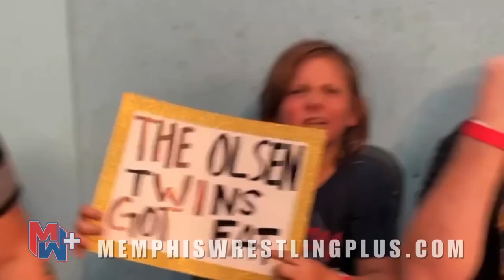The GunShow & Danny Limelight vs The Posse | MEMPHIS WRESTLING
SUPER TAG TEAM MAIN EVENT  |  THE GUNSHOW & DANNY LIMELIGHT vs THE POSSE

What started as a 1 on 1 showdown has turned into Tag Team Challenge match!  United World Champion teams with the Memphis Heritage Champion to square off against former Memphis Tag Team Champions!

JOIN US FOR LIVE MEMPHIS WRESTLING:

7.1.23  |  FREE WWE Money in the Bank Watch Party at Dave & Buster's in Memphis

7.13.23  |  Memphis Wrestling tag teams with Ingomar Baseball - New Albany, MS with Rockey the Redbird

7.16.23  |  Dr. Tom Prichard is coming to Memphis Wrestling

8.19.23  |  RUMBLE on the TRAIL benefiting ST. JUDE CHILDREN'S RESEARCH HOSPITAL

Memphis Wrestling is brand new every Saturday at noon on CW 30 Memphis & YouTube Premiere!  Each episode is recorded at our brand new Memphis Wrestling WrestleCenter in Memphis, TN.